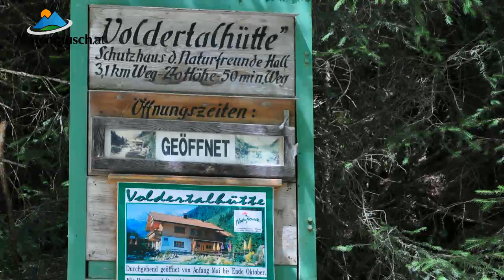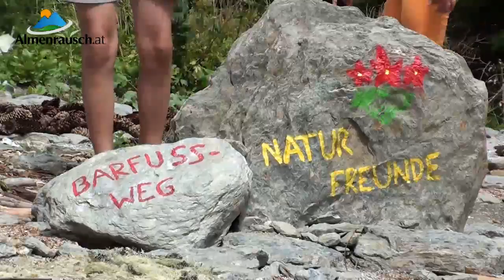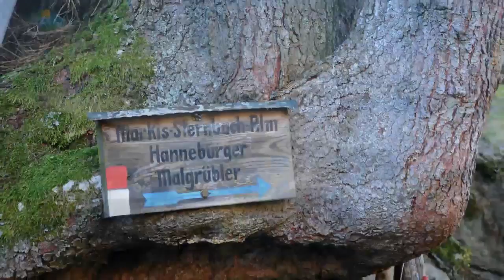Voldertalhuette im Voldertal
Herrliches Ausflugsziel, Mountainbikerziel und Tourenstützpunkt für Bergtouren und Wanderungen im Voldertal.